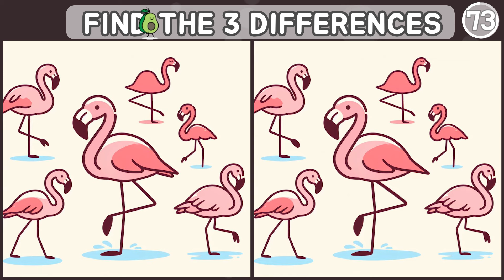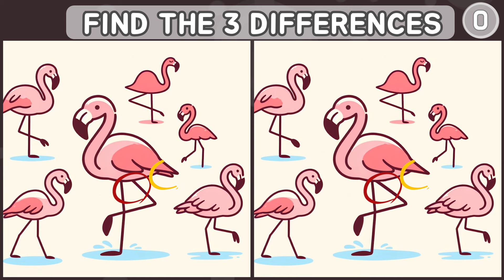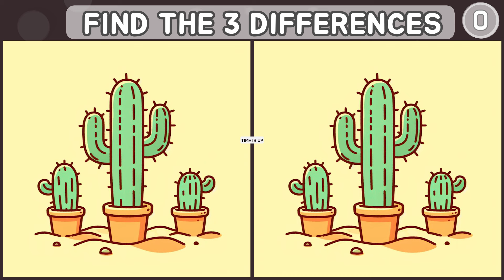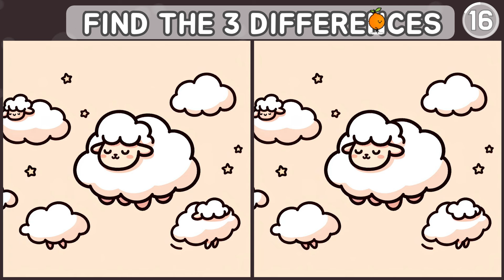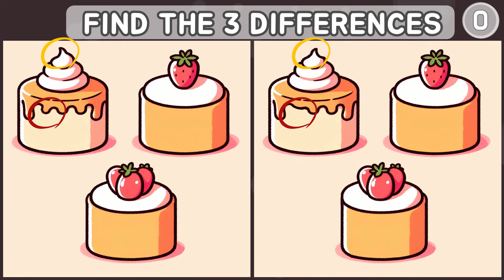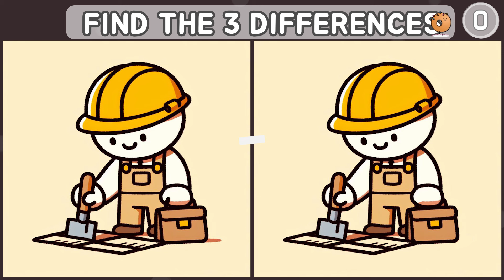[Find the difference] TOO EASY? TOO HARD?🤔 TRICKY ONE! 🤔[Spot the difference]